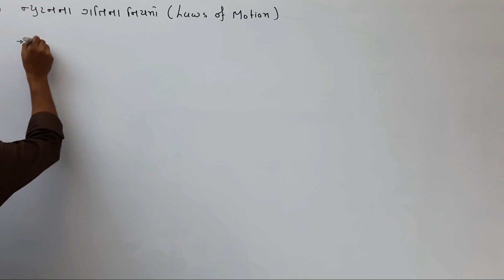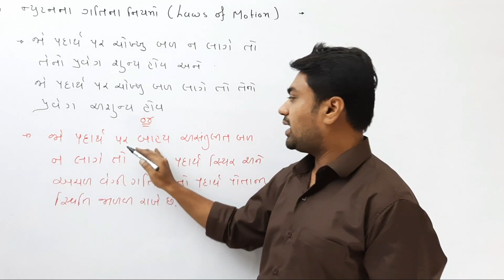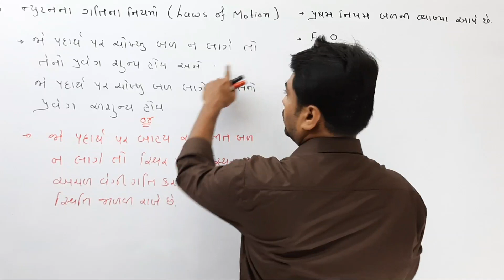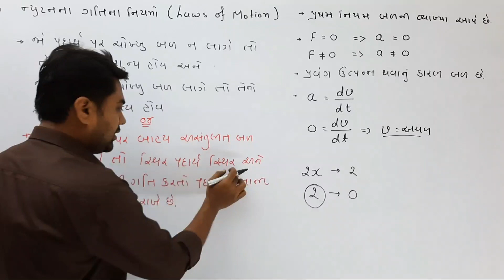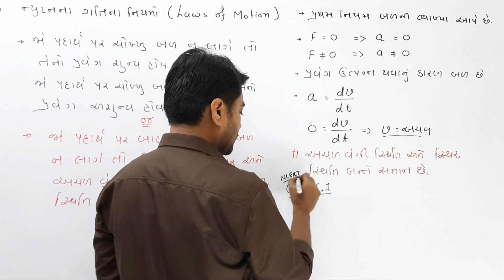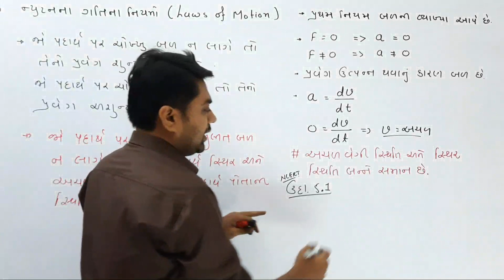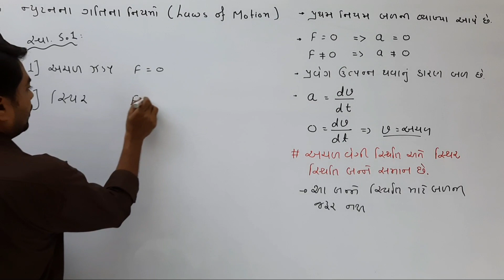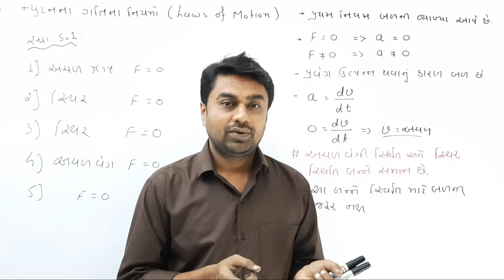newton Law Of Motion(ગતિનોપહેલો નિયમ)||Lac 03||In Gujrati||ch5||Anand Maniyar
11th - 12th physics by Anand maniyar